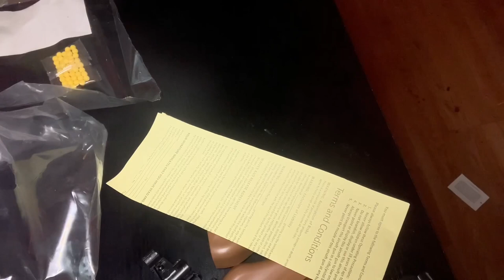UNBOXING BB GUN!AK47 AKA DRACO BB GUN FROM EBAY!(You Wont Believe What Happened)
TODAY I WILL BE UNBOXING BB GUN!DRACO BB GUN FROM EBAY! AND You Wont Believe What Happened